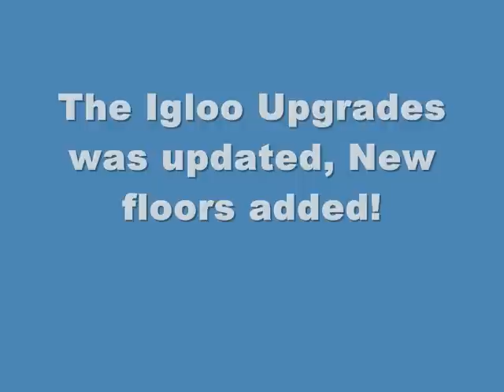Club Penguin Better Igloos April May 2009 Cheats Hidden Items!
JmansCPguide.webs.com
JmansCPguide.webs.com

I missed two hidden items.

1) Go to Piniata - Click it & get Fish tank

 2) Go to Puffle Poster page, Click word Puffle & get White puffle Poster!                                                                                   .
 IM SO SORRY ABOUT THAT GUYS, IT WAS 1 AM... SORRY!

April May Better Igloos Furniture Cheats Hidden Items Club Penguin